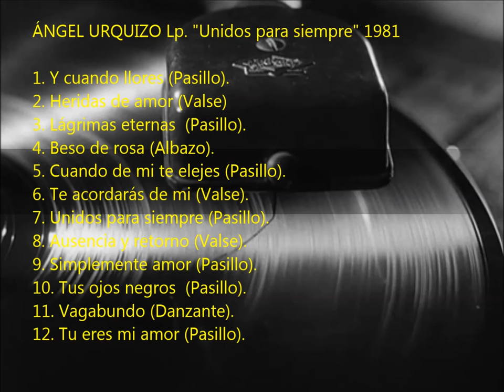ANGEL URQUIZO - Lp. "Unidos para siempre" 1981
TEMAS:
1. Y cuando llores (Pasillo).
2. Heridas de amor (Valse)
3. Lágrimas eternas  (Pasillo).
4. Beso de rosa (Albazo).
5. Cuando de mi te elejes (Pasillo).
6. Te acordarás de mi (Valse).
7. Unidos para siempre (Pasillo).
8. Ausencia y retorno (Valse).
9. Simplemente amor (Pasillo).
10. Tus ojos negros  (Pasillo).
11. Vagabundo (Danzante).
12. Tu eres mi amor (Pasillo).